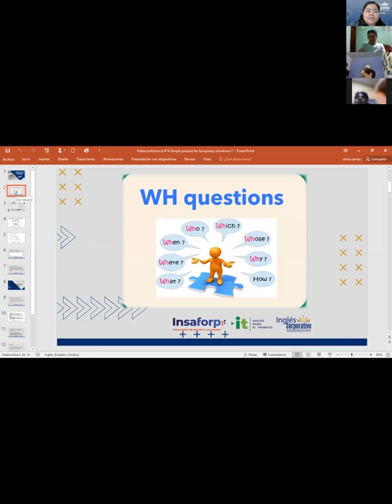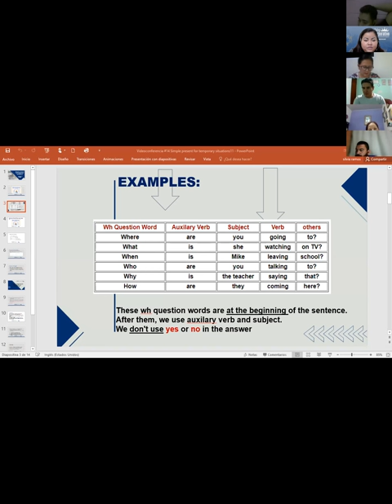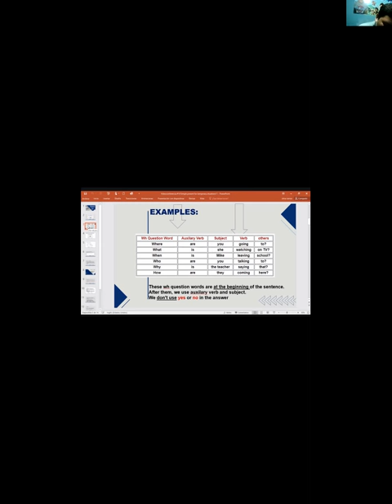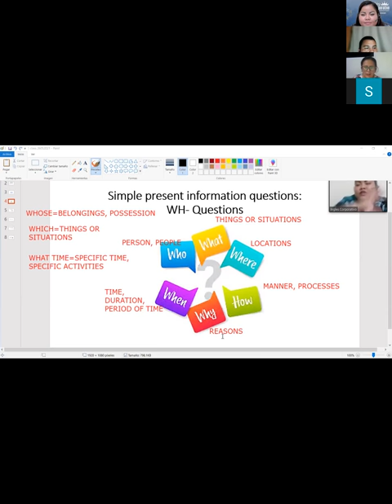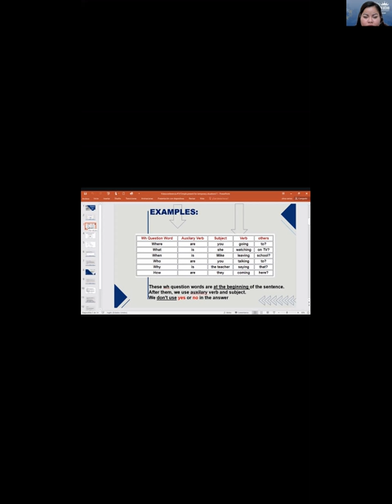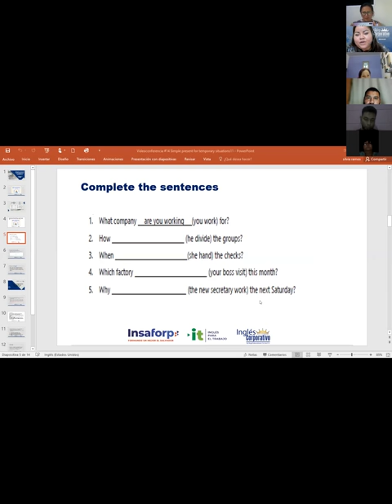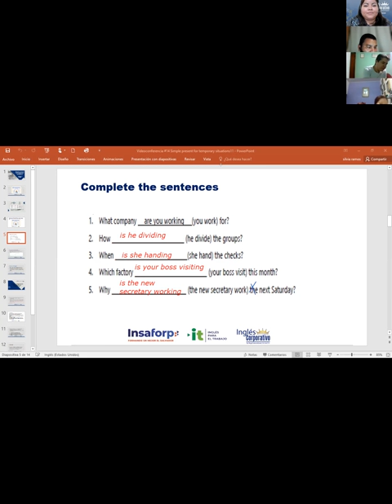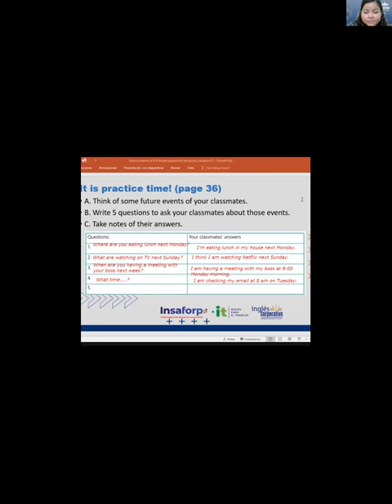Ingles Corporativo-Videoconferencia #14 Simple present for temporary situations.